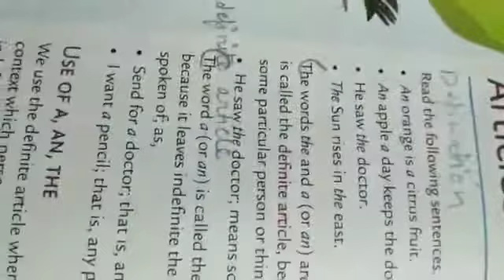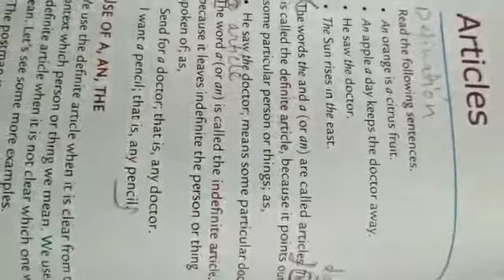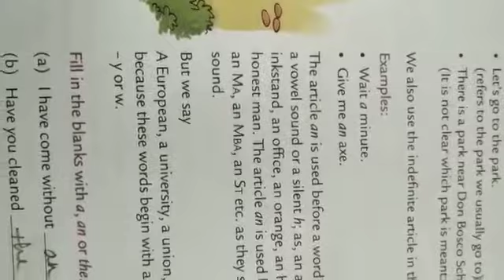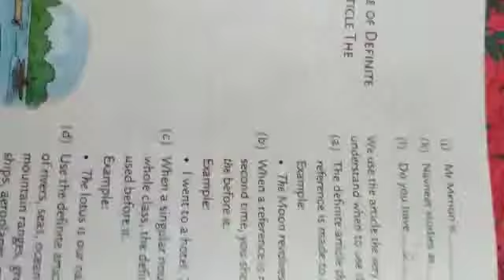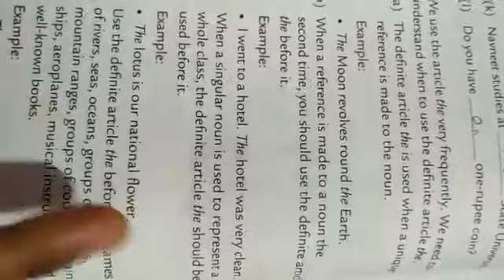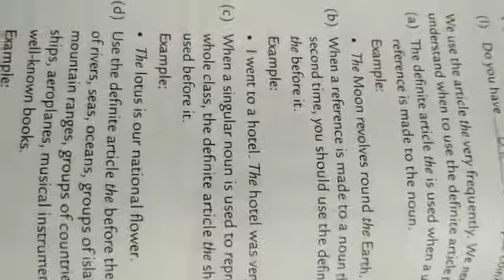classes_iii, iv, v., English Grammar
Articles in detail.